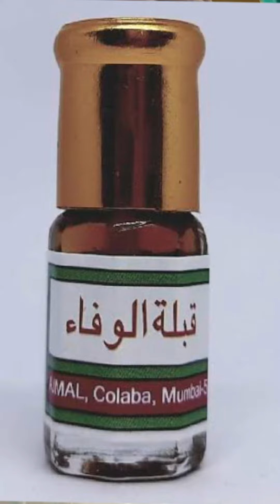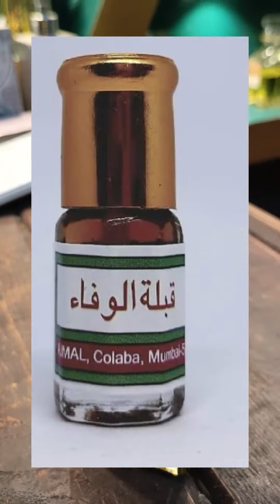QUBLA TUL wafa.